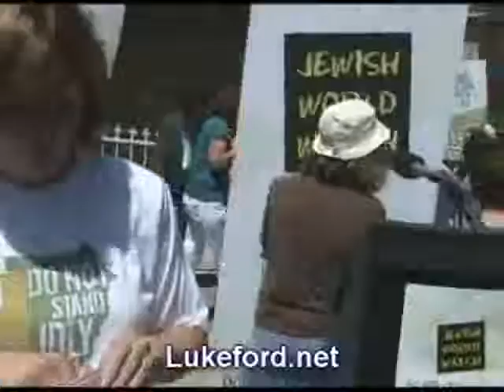300 Protest Outside Chinese Embassy The Genocide in Sudan III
China is Sudan's leading foreign investor, one of its largest oil exporters, and one of its closest allies. An estimated 70% of Sudan's crude exports go to China.